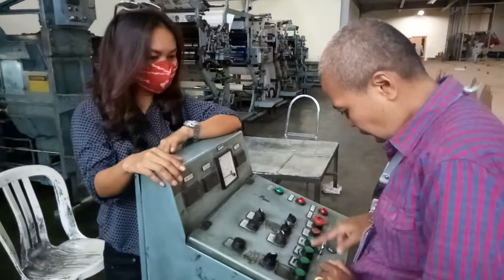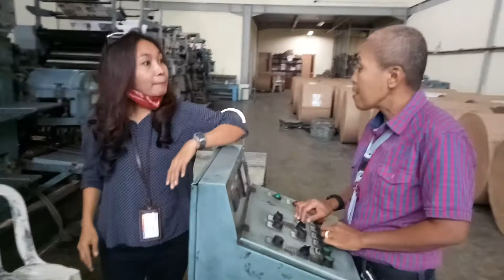Ada Ayam Goreng di Percetakan Harian Pos Kupang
Ada Ayam Goreng di Percetakan Harian Pos Kupang (novel 009 be sante)